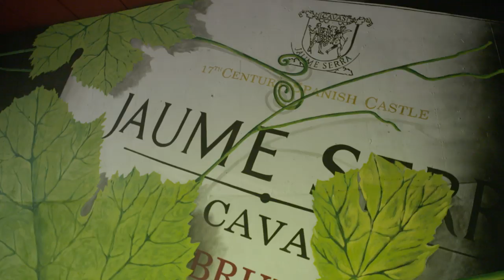Bodegas Jaume Serra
Descubre la cava Jaume Serra, rodeada de 125 hectáreas de viñedos, donde combinan la más alta tecnología con la tradición, desde sus orígenes en 1647.